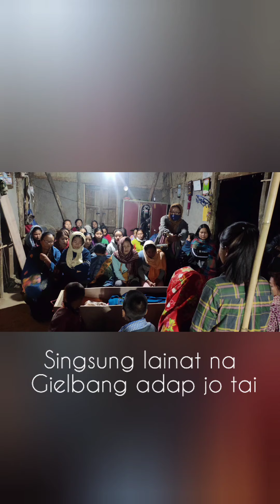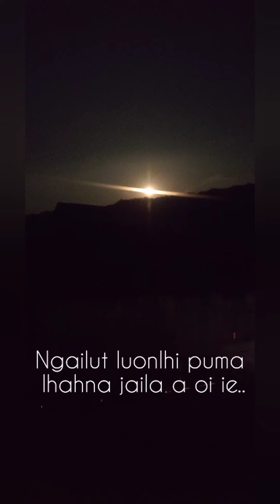Mel nalom maw ea khulsin nachan jieng hi.😭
Baby Hoihneihngai @Chacha) einuseh nau hetzingna din😭😭